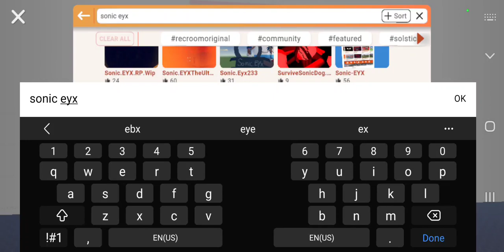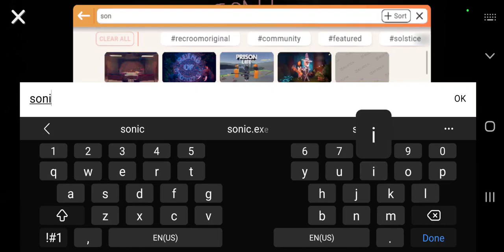Sonic exe collection of Keeling bacot